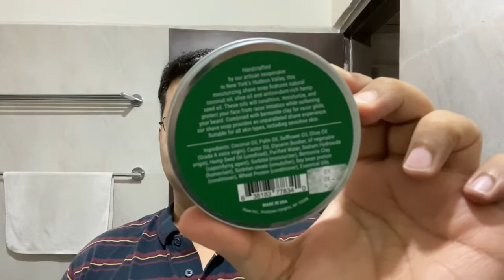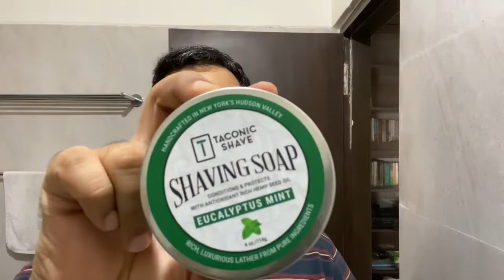Summer Cool American Shave, Taconic Shave Shaving Soap. Vlog#07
Taconic Shave Eucalyptus Mint Shaving Soap. Purchased from amazon.in
Bath and Bodyworks Canyon Aftershave Soother.
PinkWoolf Closed Comb Razor. Purchased from amazon.in
Trigodon Shaving Brush. Purchased from amazon.in
Wilkinson Sword Blade.